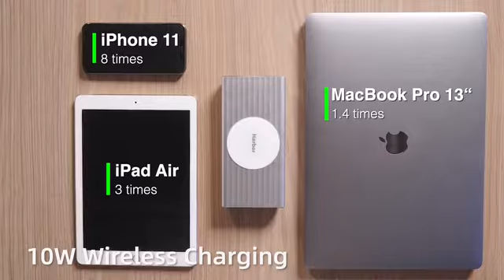HARBOR Supercam - Camera & Powerbank -Latest Innovations 2022 Cool Innovative Gadgets - Kickstarter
Product Details :
SuperCam: Discreet Security Camera Powerbank
Security Camera and Powerbank 2 in 1.
Video and audio sent straight to your mobile device.